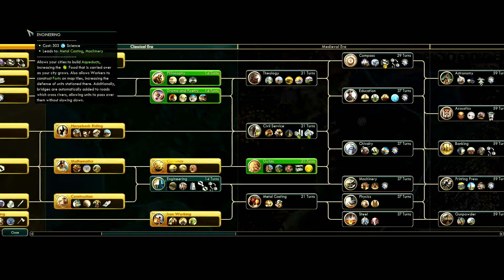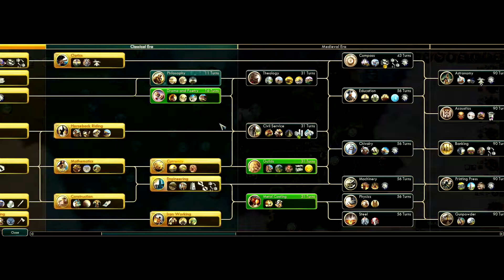Sid Meier's Civ 5: Twin Princes with Beaver Part 2